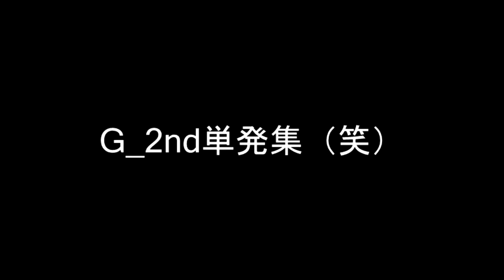G_2nd単発集（笑）ぱーとつー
劣化したに決まってんだろうがぁぁぁぁぁああ！
使用ぺん：パスター（チップ毒栗）
時間なかったんで短めです、すいません許してくださいなんでもしますから